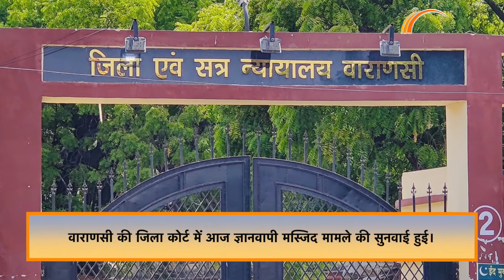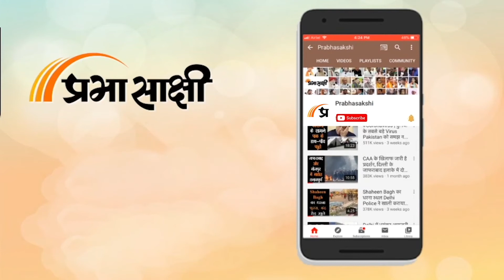Varanasi Court में 45 मिनट तक हुई सुनवाई, आगे की कार्यवाही पर कल होगा फैसला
वाराणसी की जिला कोर्ट में सोमवार को ज्ञानवापी मस्जिद मामले की सुनवाई हुई। आपको बता दें कि वाराणसी जिला कोर्ट में करीब 45 मिनट तक सुनवाई हुई और दोनों पक्षों की दलीलें सुनने के बाद कोर्ट ने फैसला सुरक्षित रख लिया है। जिसको लेकर 24 मई दिन मंगलवार को कोर्ट अपना फैसला सुनाएगी। प्राप्त जानकारी के मुताबिक, जिला कोर्ट मंगलवार को सुनवाई की प्रक्रिया पर अपना फैसला सुना सकती है कि आखिर किस आधार पर आगे की सुनवाई होगी और सुनवाई किस दिन की जाएगी इत्यादि।